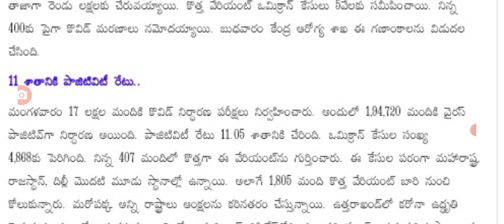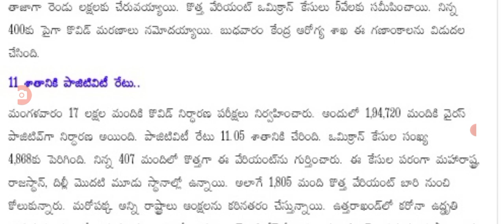దేశంలో ఈరోజు వచ్చిన కరోనా కేసుల వివరాలు Today covid-19 cases in India.